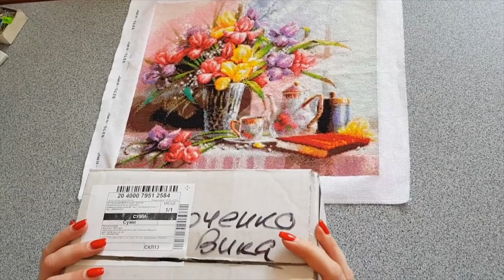Распаковка №190 товаров для мыловарения// Тара для косметики// Домашняя косметика